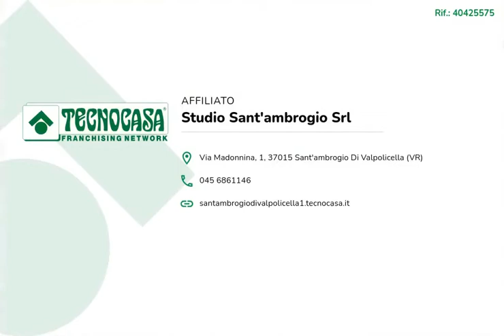TECNOCASA_DOMEGLIARA – Ultimo piano aperto su tre lati di grande metratura.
DOMEGLIARA – Ultimo piano aperto su tre lati di grande metratura. Ingresso, soggiorno, cucina abitabile, 3 spaziose camere da letto, bagno, ripostigli e 3 balcone con bella veduta. Garage e cantina.